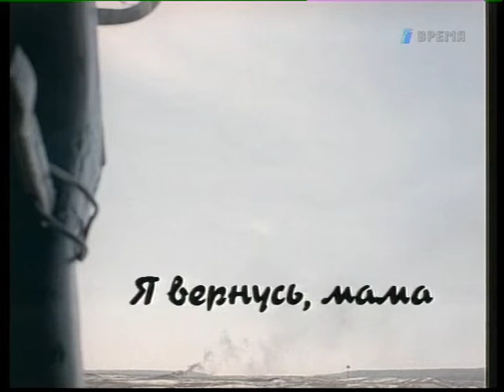Русский проект-7.MPG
Огромное спасибо Глебу за предоставленный материал